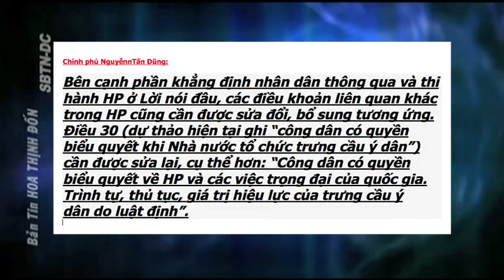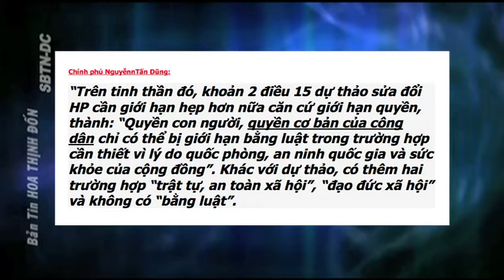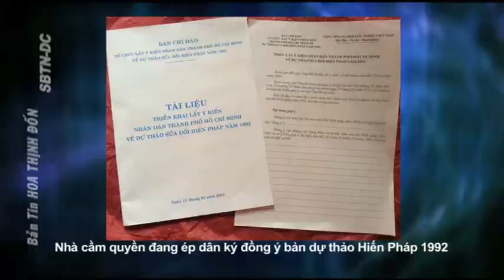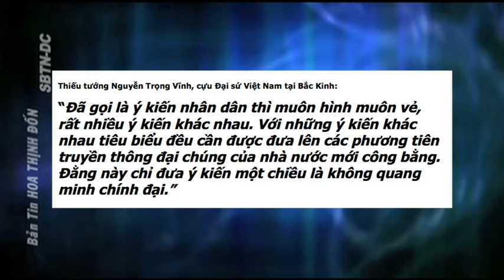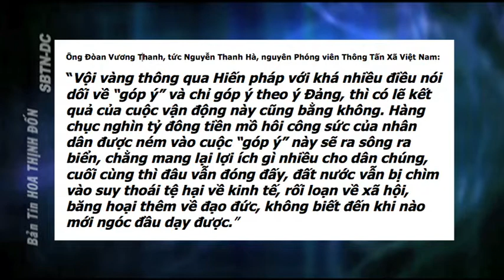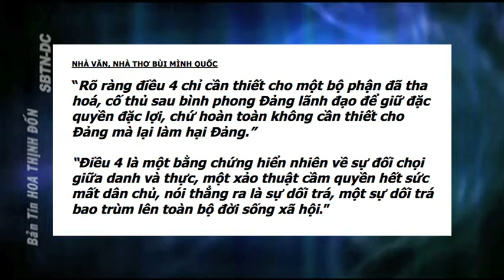Đảng CSVN Lúng Túng Trước Việc Lấy Ý Kiến Nhân Dân Sửa Đổi Hiến Pháp - Phần 2